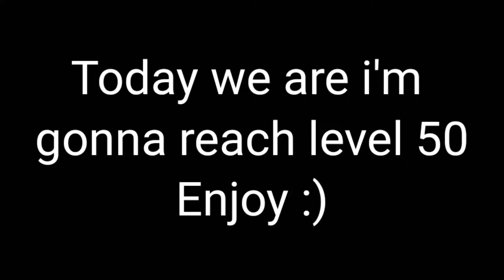Reaching level 50 in Tower of Hell | ROBLOX